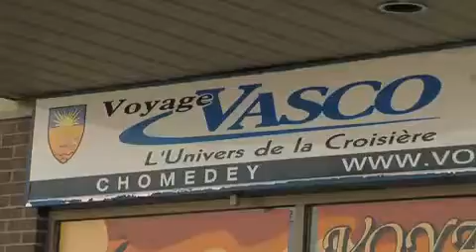Voyage Vasco Chomedey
Que vous désiriez une croisière ou encore un forfait voyages en Europe ou dans le sud Voyages Vasco Chomedey a les meilleurs spécialistes pour vous aider et tout cela aux meilleurs prix.